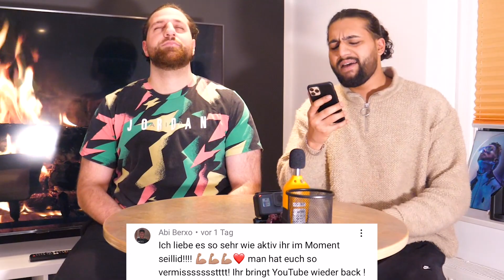Wer schafft es LEISER zu sein? (Absolute Stille Bitte) | Good Life Crew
Psssssshhhhtttttt